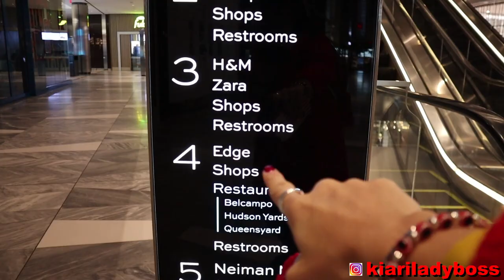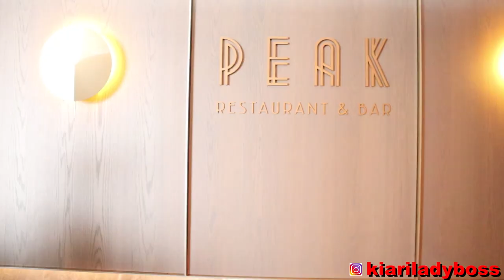The Edge: l'osservatorio più alto a New York, vale la pena?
L'11 marzo 2020 ha aperto the Edge, l'osservatorio ad oggi più alto di New York. Vi porto alla festa di apertura per i press e media.

Lyft: KIARA71772
Uber: 8as3o